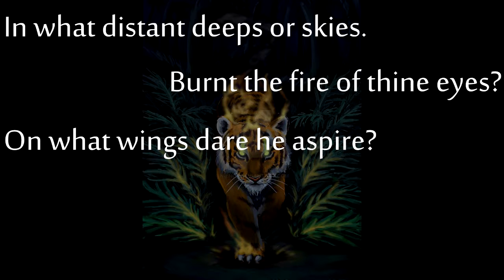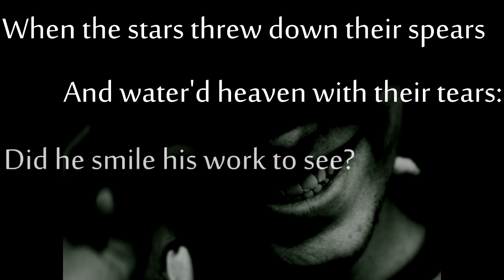Tyger Tyger - William Blake [Filippo Marcia, Eleonora Olla]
Video con la voce di Filippo Marcia che recita la celebre poesia di William Blake, "Tyger, Tyger". Progetto scolastico a cura del Prof. Marini Gianfranco (forum
Voce: Filippo Marcia
Editing Eleonora Olla
Liceo Scientifico G.Brotzu, a.s. 2016/2017, 5F